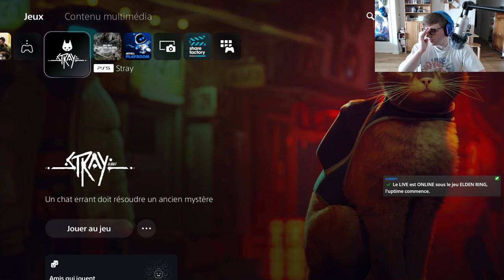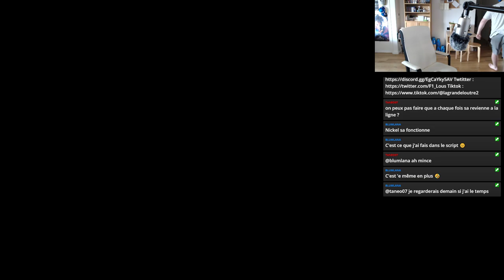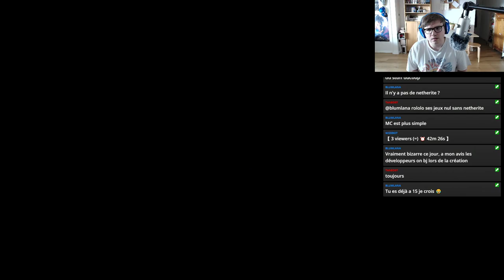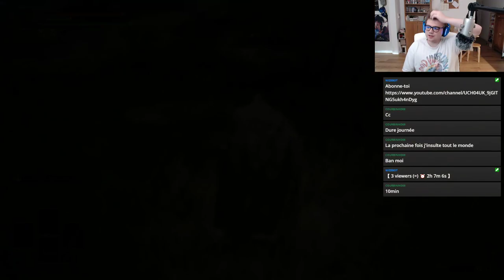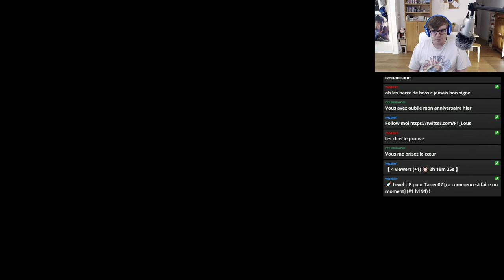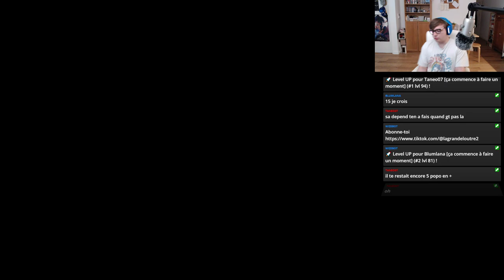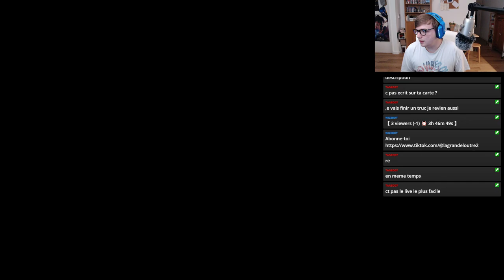Elden ring : j'aime souffrir #6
Voilà :)